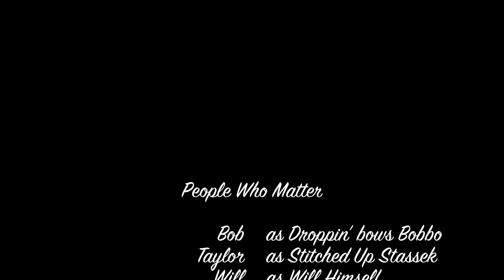Tubing Fail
Soundtrack by: The XX - Intro